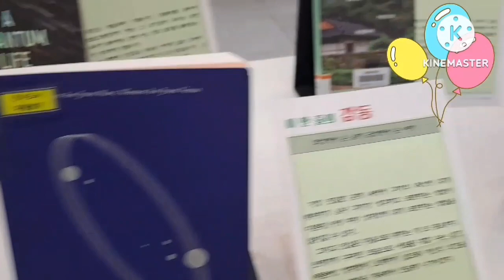I don't know those names exactly whether they are Royal Azalea or Yeon-san Hong. I feel beautiful it